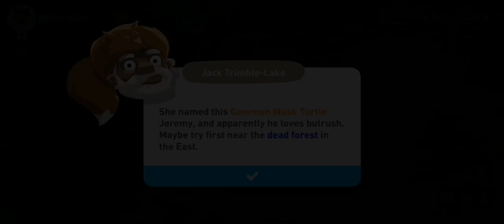Creatures of the Deep - Common Musk Turtle Location - Great Lakes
Common Musk Turtle is a day and night creatures that spawns in the dead forest area.